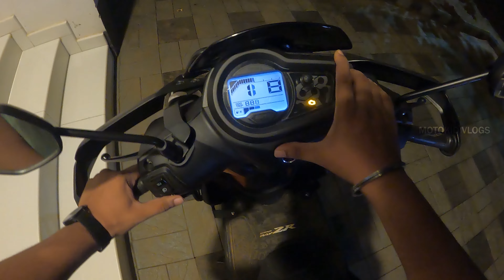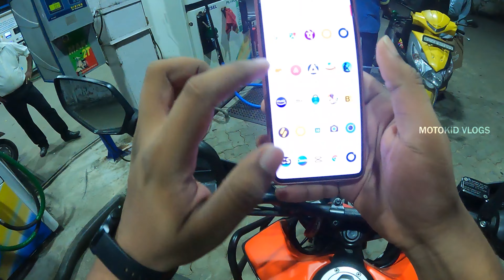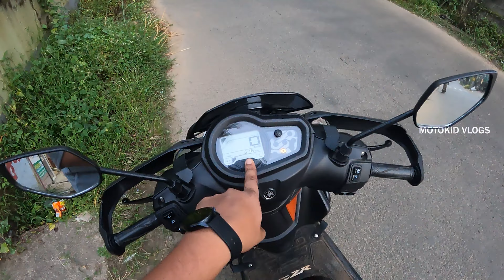ഇതാണ് യഥാർത്ഥ Milege | Yamaha Ray ZR - Genuine Mileage Test 🥵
Hey all,

This is small video of Yamaha Ray ZR real-world Mileage Test. hope You guys liked 🙂